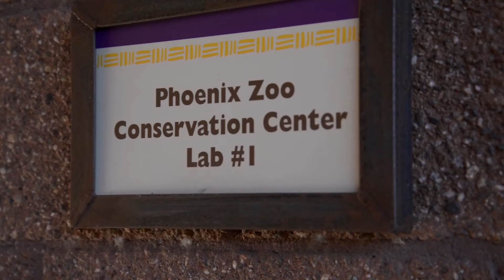ASU School of Life Sciences & Phoenix Zoo Conservation Partnership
Arizona State University's School of Life Sciences and the Phoenix Zoo are launching a new program to strengthen animal conservation efforts by collaborating on new research, as well as improve conservation communications and outreach to the public.